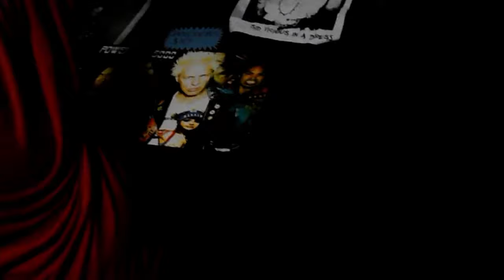PowerMan 5000/Fozzy/10 years @ Apollo theater chicago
the floors were vibrating so the video is shaky it was a crazy show!!
Fozzy is Chris Jericho's band I remember watching him in WWE I was so shocked to see him!